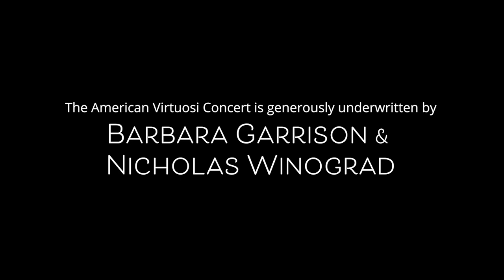American Virtuosi | Borodin - String Quartet No 2 in D major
The Sidney & Berne Davis Arts Center Presents
American Virtuosi - Jim Griffith director

Featuring
Emerson Millar, violin
Peter Winograd, violin
Milena Pajaro-van de Stadt, viola
Andres Díaz, cello

Performing
Alexander Borodin
String Quartet No. 2 in D major
Notturno (Nocturne): Andante

The Chamber Music Series is generously underwritten by Rob Diefenbach
in loving memory of Ruth DeNoyelles Diefenbach.

The American Virtuosi Concert is generously underwritten by Barbara Garrison and Nicholas Winograd